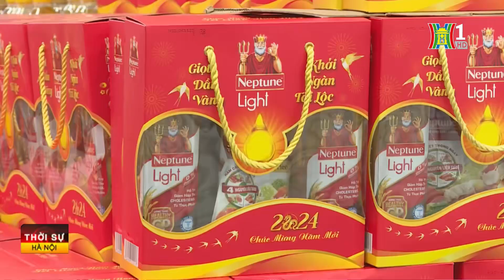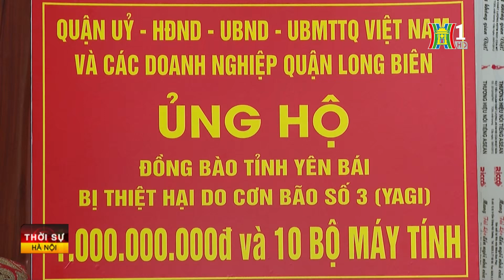Thời sự HN 23h00 16/9/2024: Phát triển bền vững biển, đảo Việt Nam;...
Những nội dung đáng chú ý trong chương trình Thời sự 23h00 ngày 16/9/2024 hôm nay:
- Phát triển bền vững biển, đảo Việt Nam
- Báo chí tích cực bảo vệ nền tảng tư tưởng của Đảng
- Khôi phục cấp điện cho 98% khách hàng ảnh hưởng của bão
- Tăng cường quản lý, điều hành giá sau bão
- Gần 2,5 tỷ đồng ủng hộ đồng bào bị ảnh hưởng bão